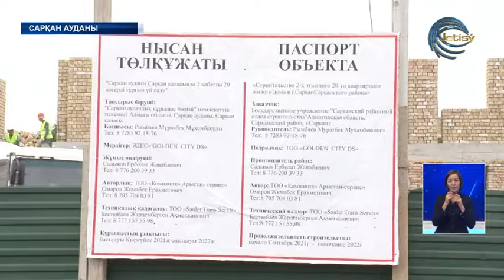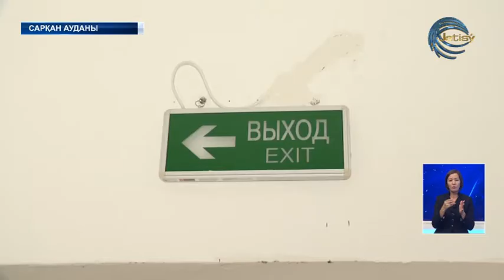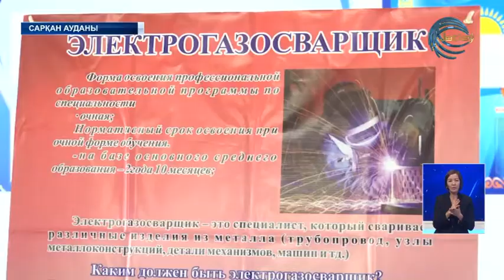Сарқан ауданында құрылыс жұмыстары қарқынды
Сарқан ауданында құрылыс жұмыстары қарқынды. Аймақта "Болашақ" шағын ауданының іргетасы қаланып жатыр. Жұмыстар аяқталса үй кезегінде тұрған 440 отбасы баспаналы болады. Бұдан өзге өңірдегі құрылыс жұмыстарын әріптесім тарқатып айтады.